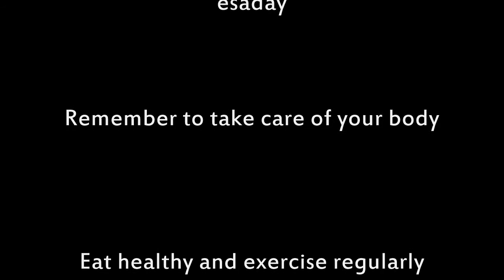10 Minute Abdominal Workout